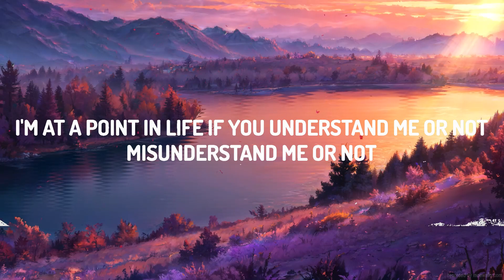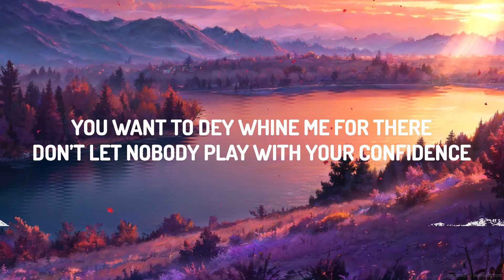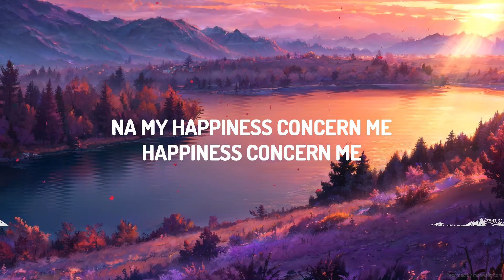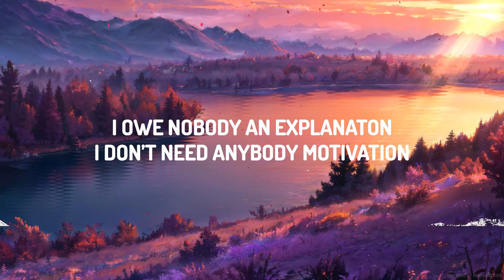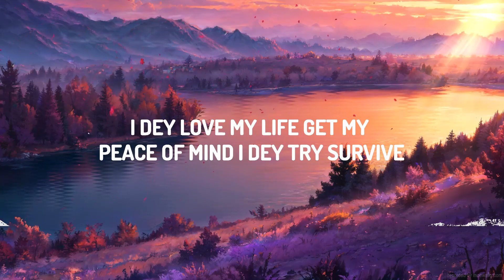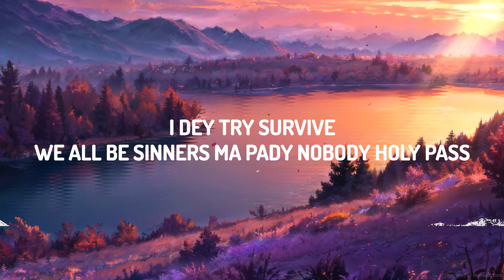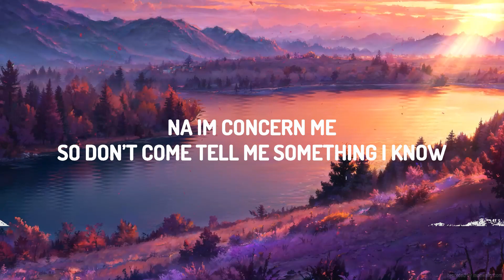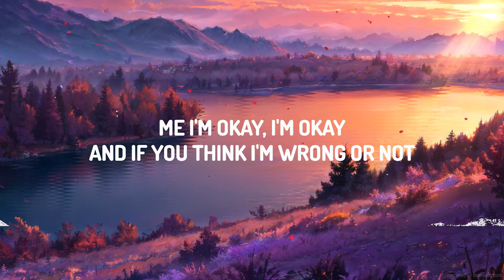King Promise - Terminator feat. Young Jonn | Top Music Trending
King Promise - Terminator feat. Young Jonn

(Lyrics):
Killbeatz let’s go
Oh a nana oh a nana oh a nana

(Verse 1):
Yeah
I’m at a point in life if you understand me or not
Misunderstand me or not, me I’m okay I’m okay
And if you think I’m wrong or not
Long as it’s what I want me I’m okay I’m okay
‘Cause who are you to judge me like say you be holy pass?
I dey yêu my life get my peace of mind I dey try survive
We all be sinners ma paddy nobody holy pass
And my happiness comes first
I never come life to stress

(Chorus):
Uh-na ah uu
I be like terminator
I dey deliver
I pass doctor
Uh-na ah uu
I dey deliver
I pass doctor
Uh-na ah uu
I dey deliver
I pass doctor
Uh-na ah uu
I dey deliver
I pass doctor

Verse 2
I owe nobody an explanaton
I don’t need anybody motivation
Na my happiness concern me
Happiness concern me
Na im concern me
E don gbe
Wey I no wan dey go egbede
But right now,
Happiness concern me
So don’t come tell me something I know
You want to dey whine me for there
Don’t let nobody play with your confidence
Your Confidence, O waa!

(Chorus):
Uh-na ah uu
I dey deliver
I pass doctor
Uh-na ah uu
I dey deliver
I pass doctor
Uh-na ah uu
I dey deliver
I pass doctor
Uh-na ah uu
I dey deliver
I pass doctor